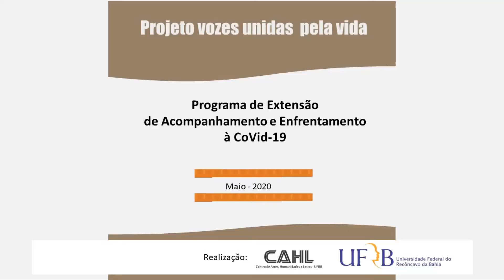Projeto Vozes Unidas pela Vida - Rosilene Rodrigues dos Santos